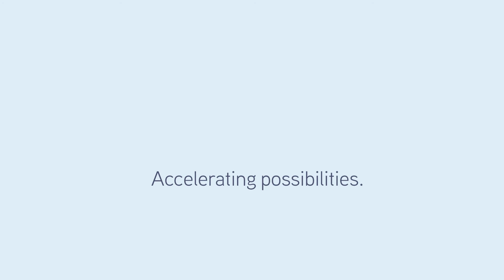South Cabarlah, Cabarlah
The views from this block have to be seen to be believed – an unobstructed 180 degree vista over the Range escarpment from Ravensbourne to the north to Toowoomba in the south. A large, flat block under 15 minutes to Northpoint Shopping Centre, set amidst quality builds currently underway.  Buy now for immediate commencement of your dream home or leave it aside for a year or two: this is a fine wine property that will only increase in value with age! Sellers are considering all offers submitted until sold For details, to inspect or to submit an expression of interest, contact Helen Austin or Jon Austin .